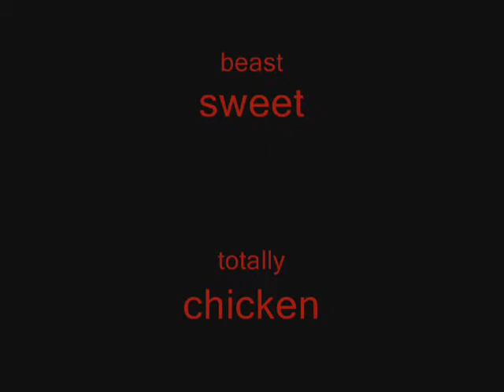Funny/Painful Accidents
totally awsome a compilation of peope getting hurt